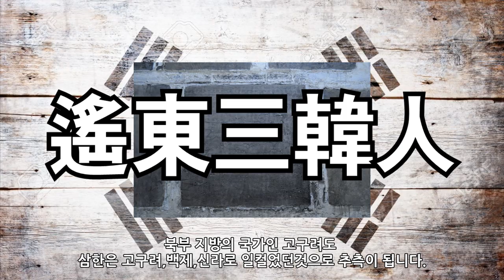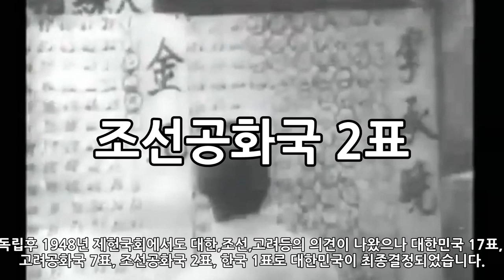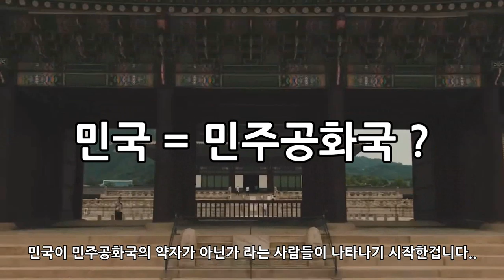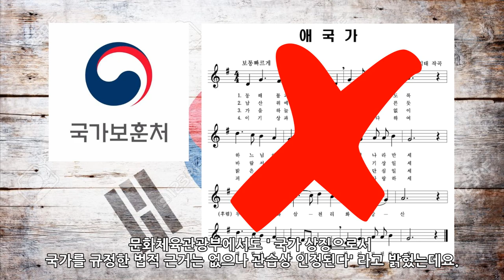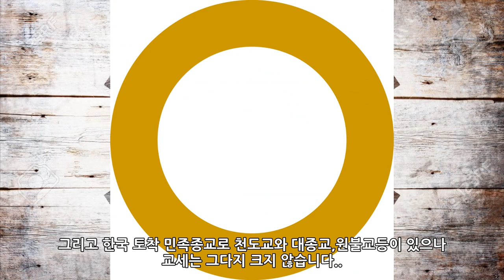[월드와치] 애국가는 공식국가가 아니라고?_대한민국에 관한 10가지 사실 _[SES Production]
제작 : SES Production
편집 : SES Production
기획 : SES Production
영상출처 : Editor Park,강영구 -강배우,SBS 뉴스,신용환,대한민국역사박물관,한국독립기념관,고국환,CJ Entertainment Official,PyeongChang 2018,KTV 대한뉴스,kim ifilwy,인천경제자유구역,JAEHYUN WOO,Korean Temple Food,미디어몽구
BGM 출처 :